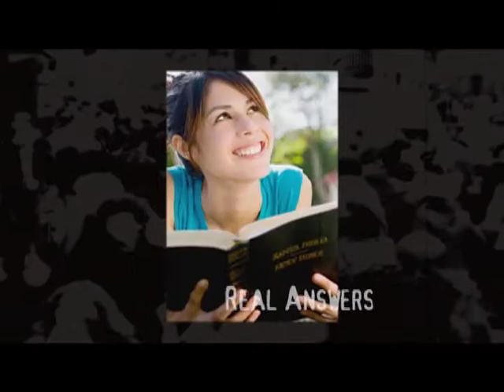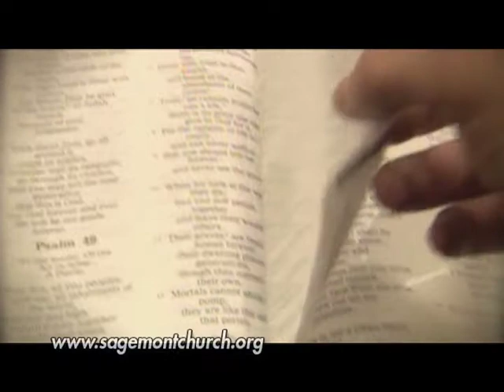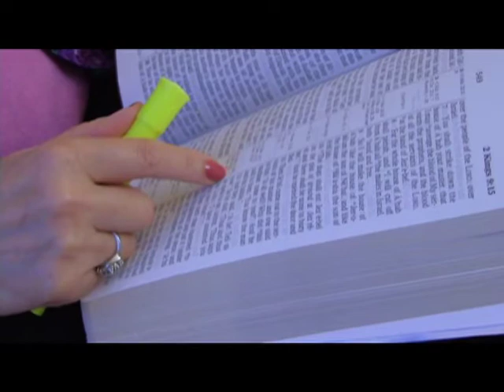Stella Walsh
Stella Walsh Catholic Connection